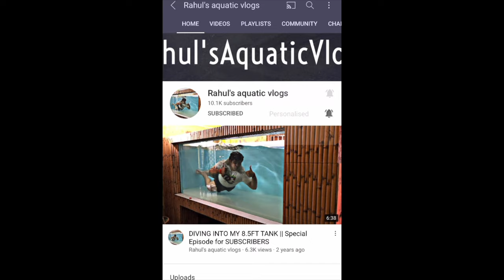THE FISH IN MY AQUARIUM DIED || RARE AQUARIUM FISH DEAD || AROWANA KILLED MY DATNOID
PISCES THE FARM : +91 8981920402

●●●●●●🚑𝙈𝙀𝘿𝙄𝘾𝙄𝙉𝙀 ●●●●●●